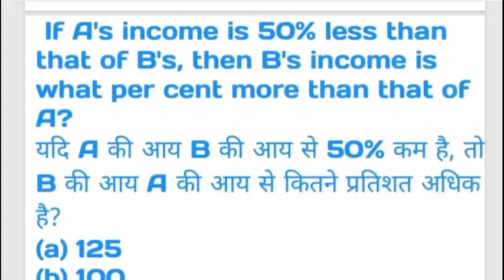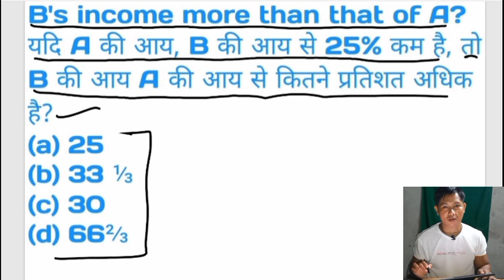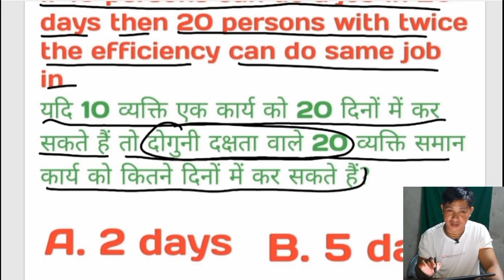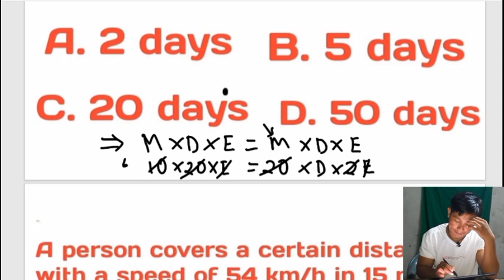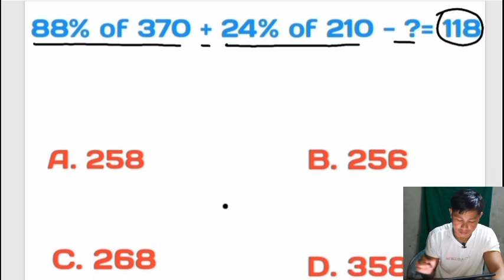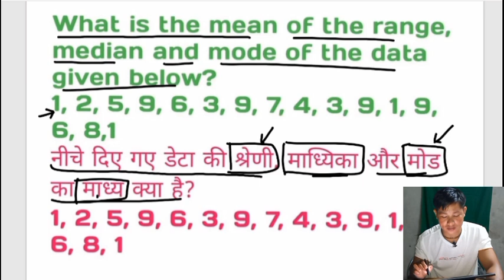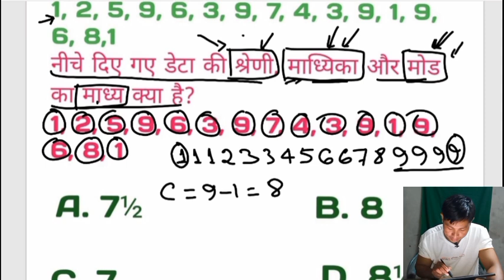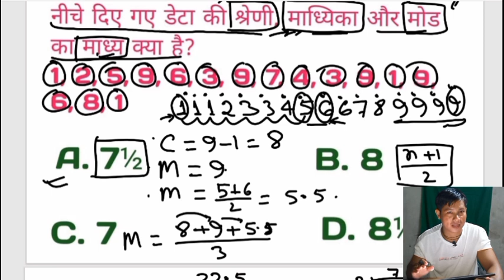SSC Gd Most Expected Questions//SSC Gd Maths Questions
ssc gd most expected questions
ssc gd maths questions